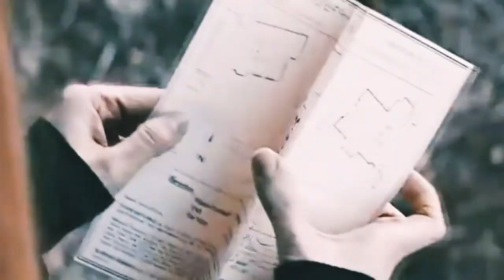Wanda and Vision|| Lost on you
song:lost on you by LP
characters:wanda django maximoff /scarlet witch and vision
movie/serie:wandavision and mcu movies